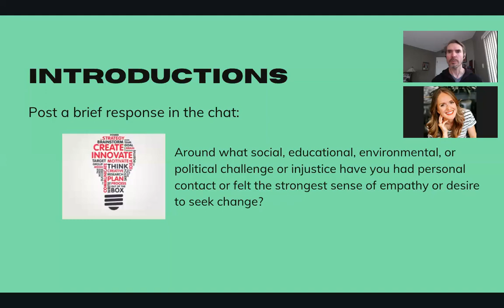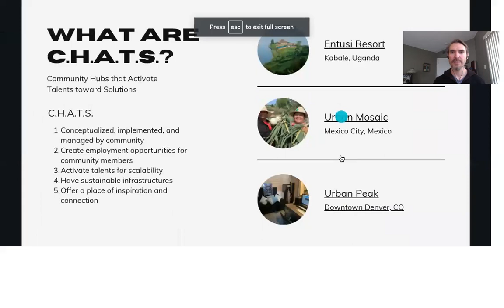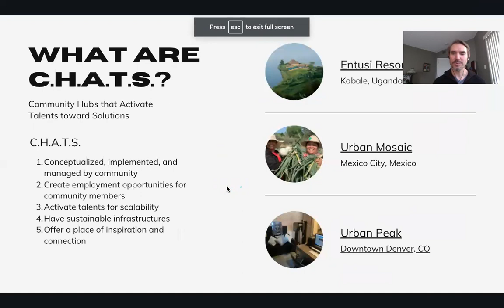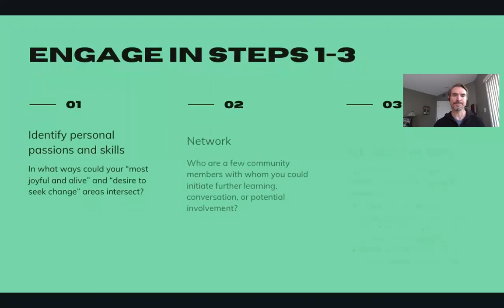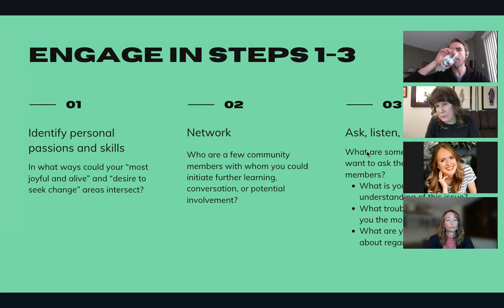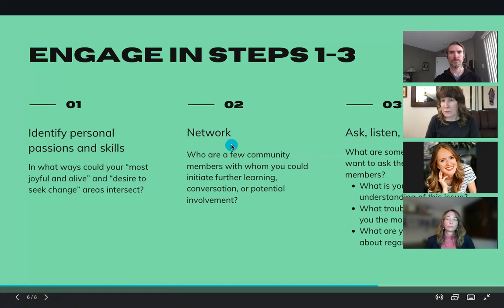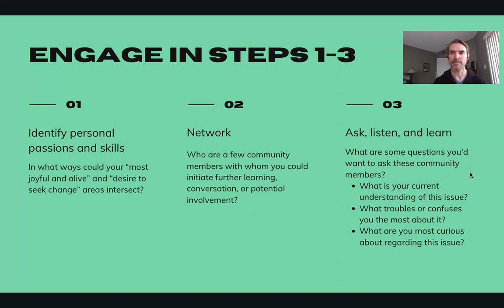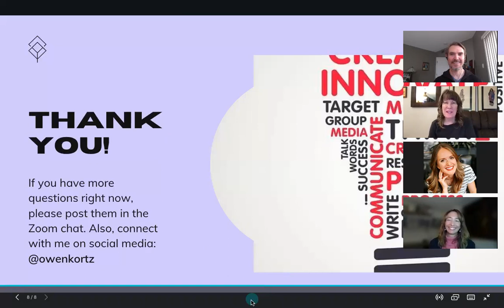8 Steps to Spark Creative C.H.A.T.S. (Community Hubs for Activating Talents toward Solutions)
In this webinar, Owen Kortz outlines 8 steps to sparking creative C.H.A.T.S. that engage communities in conversations toward proactive solutions. He gives examples of the music studio for youth experiencing homelessness at Denver's not-for-profit, Urban Peak, which he facilitated. Other examples are the Entusi Resort in Uganda, sparked by the Global Livingston Institute and created and managed by Ugandans, and Urban Mosaic in Mexico City, which empowers local leaders towards creating safe and sustainable cities.

The 8 steps are:
STEP 1: Identify personal passions and skills
STEP 2: Network
STEP 3: Ask, listen, and learn
STEP 4: Co-create and ideate
STEP 5: Team up
STEP 6: Activate talents and empower with resources
STEP 7: Form partnerships for sustainability and scalability
STEP 8: Spark a new Creative CHAT!